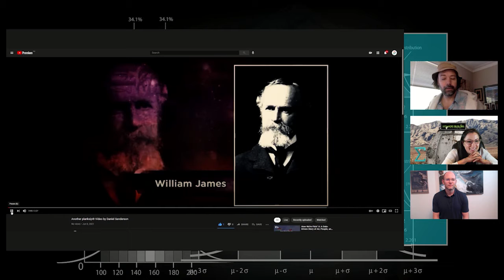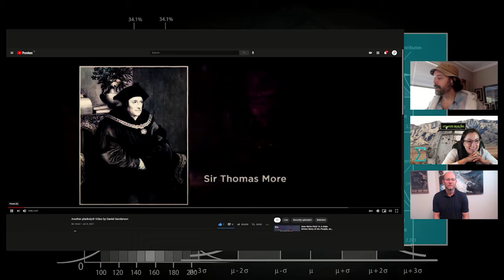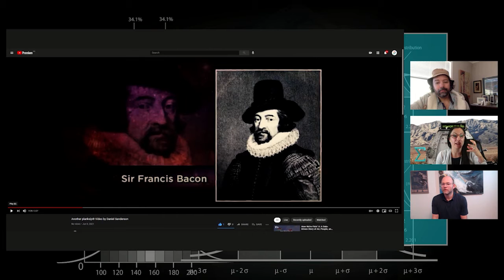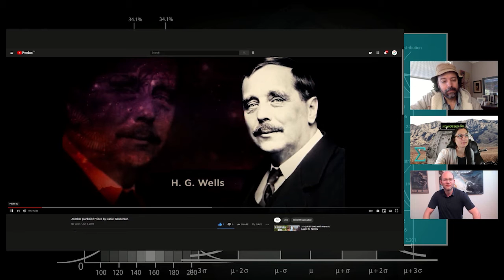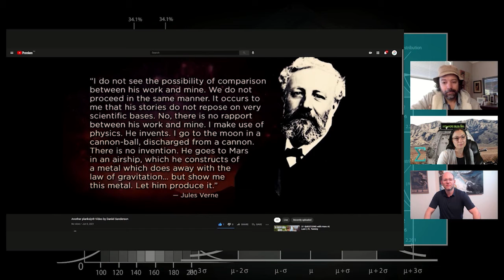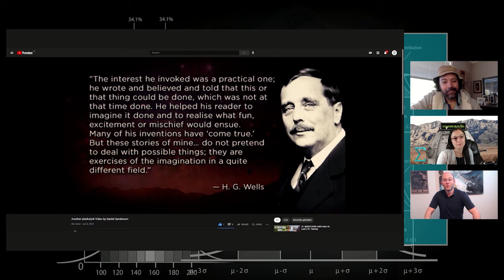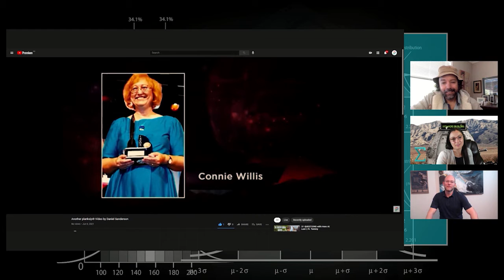LIVE Science Fiction with Kate and Adam - EPISODE 05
In this episode of LIVE Science Fiction, Kate, Adam and Daniel converse about Epic-ness is and the exciting projects in store for this series. We will be talking weekly about Science Fiction and the ethos of making every day more epic than the day previous.

Kate is the co-founder of ENTA Solutions Inc by day, artist, children's author, mom and wife by night.  A micro-influencer and leader with the title of Idea's Gardener bringing EPIC every day.

Adam is an aerospace engineer from way back who now specializes in perpetual EPICNess!  He loves sci-fi and loves to imagine a universe where we have come together to explore the cosmos within and without.